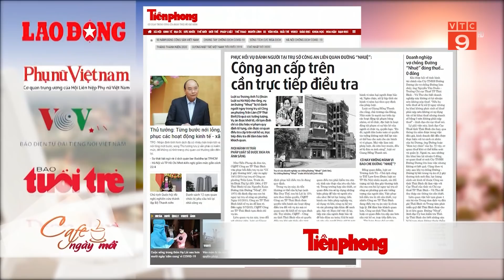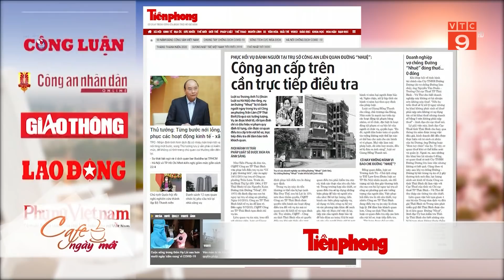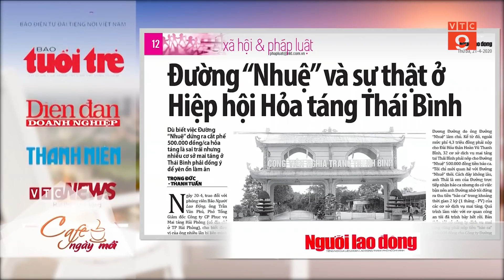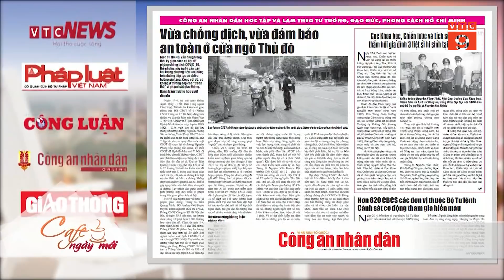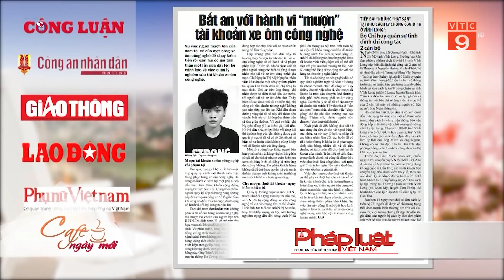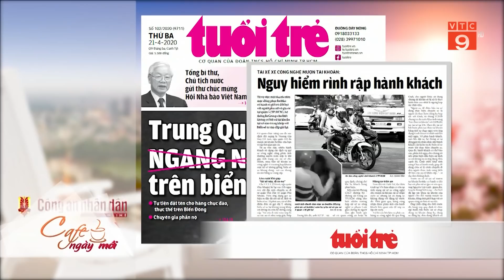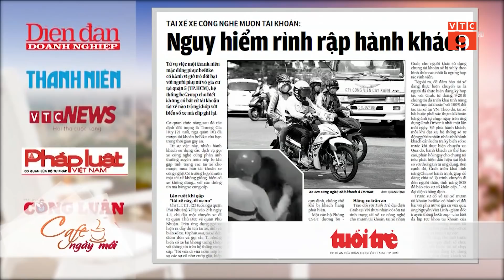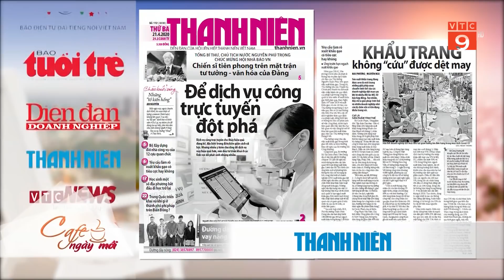ĐIỂM BÁO NGÀY 21/04/2020: ĐƯỜNG "NHUỆ" VÀ SỰ THẬT Ở HIỆP HỘI HỎA TÁNG THÁI BÌNH I VTC9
VTC9 | ĐIỂM BÁO NGÀY 21/04/2020: ĐƯỜNG "NHUỆ" VÀ SỰ THẬT Ở HIỆP HỘI HỎA TÁNG THÁI BÌNH I VTC9